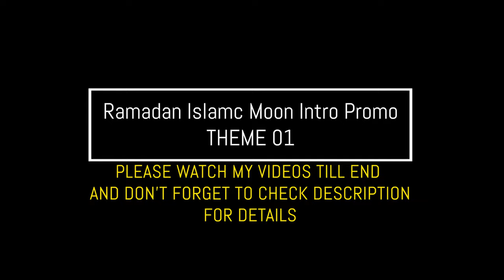Ramadan Moon (Version 2) Intro Promo with 4 Moon Colours | FREE TO USE | iforEdits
CHECK OTHER POPULAR